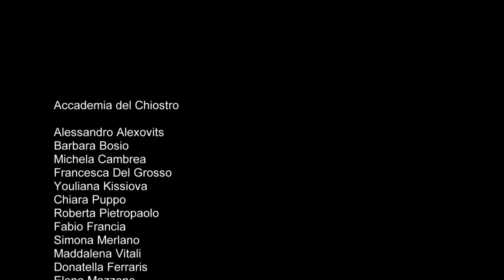Musica nei Musei… e non solo - 21a edizione - Palazzo Doria Spinola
L’Accademia del Chiostro diretta dal maestro Massimo Vivaldi ha registrato presso il Salone di Palazzo Doria Spinola, sede del Consiglio della Città Metropolitana di Genova, il primo dei suoi concerti nell’ambito della manifestazione “Musica nei Musei… e non solo” giunta alla 21a edizione e patrocinata da Comune di Genova e Città Metropolitana di Genova.